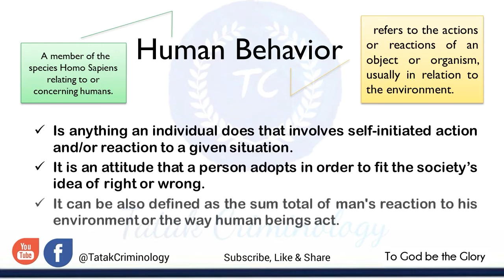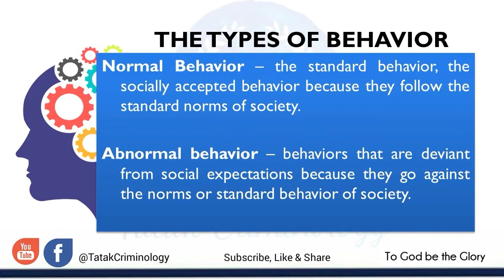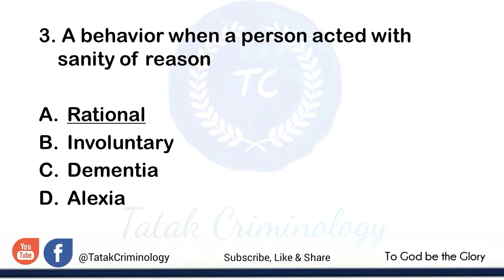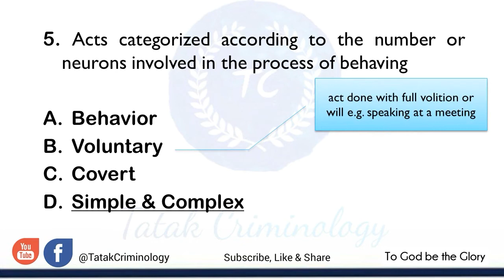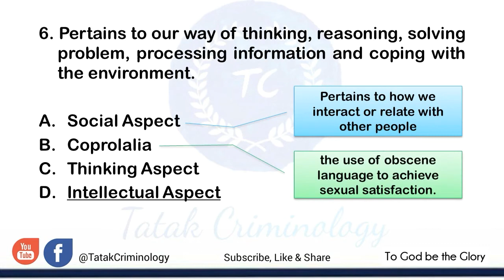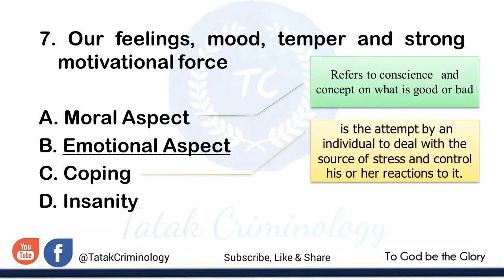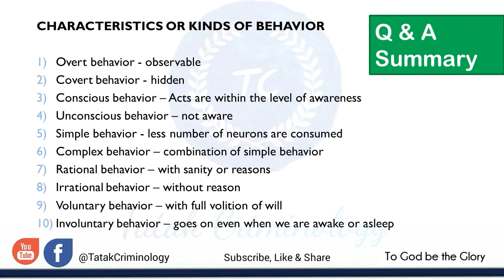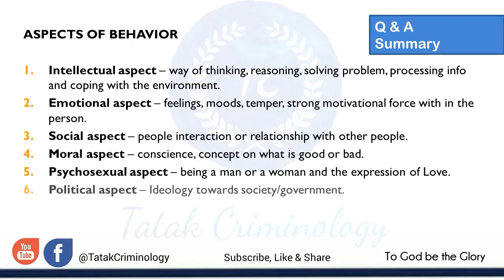HUMAN BEHAVIOR Q&A part 1 w/ Rationalization|Criminal Sociology|Criminology Board Exam Self-reviewer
AREA : CRIMINAL SOCIOLOGY
SUBJECT: HUMAN BEHAVIOR

Some of the available Criminology reviewers are just being compiled for general information and dissemination.
The channel just aim to help you with your quest to become a licensed Criminologist and pass the Criminology Board Examination.

audiolibrary_
CLEReviewers
Criminology